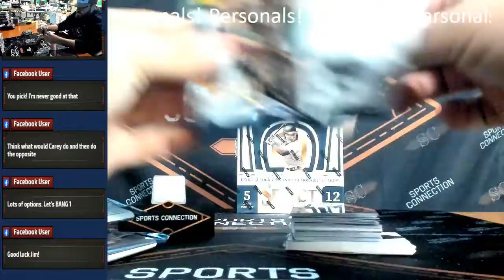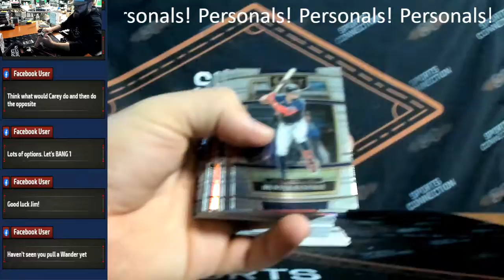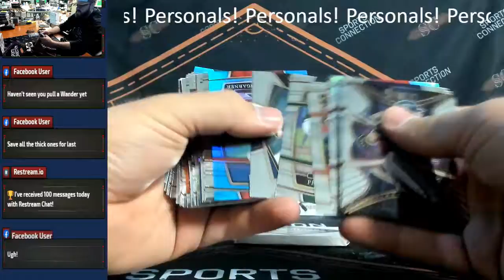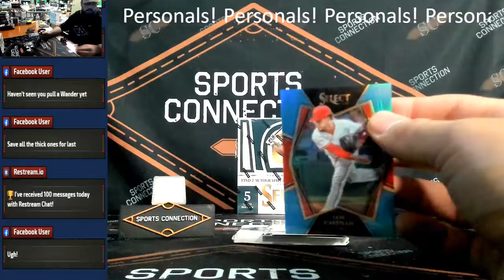PERSONAL 2022 Panini Select Baseball Hobby Box JP